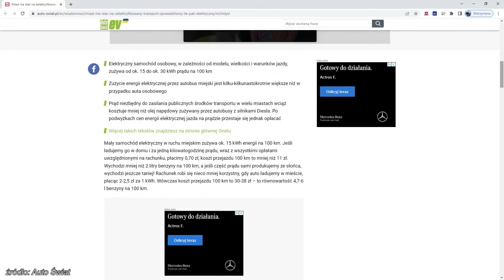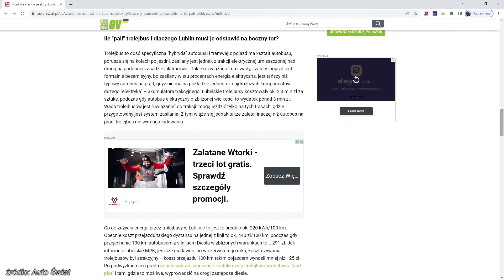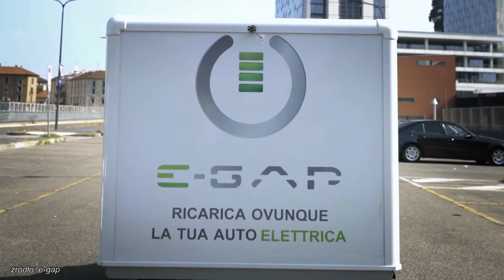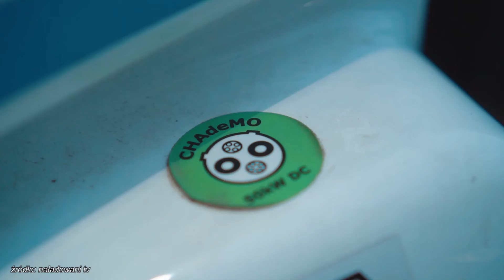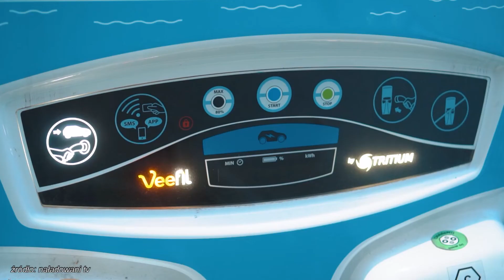NEWS: Ładowanie na żądanie - E-GAP, autobusy elektryczne i trolejbusy w miastach, Chademo w Greenway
Naładowani News, czyli kolejna porcja wiadomości ze świata elektromobilności.